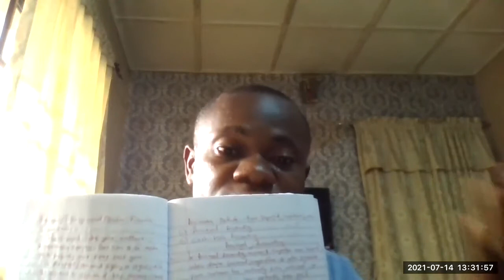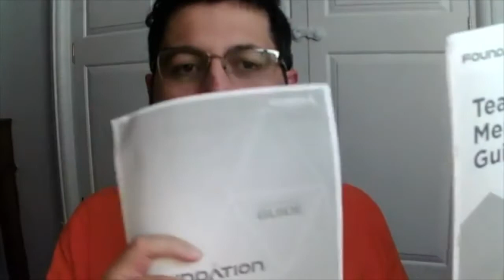BA211 Student Intro Videos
Spring semester BA211 students discuss tips and tricks to being successful in the course.